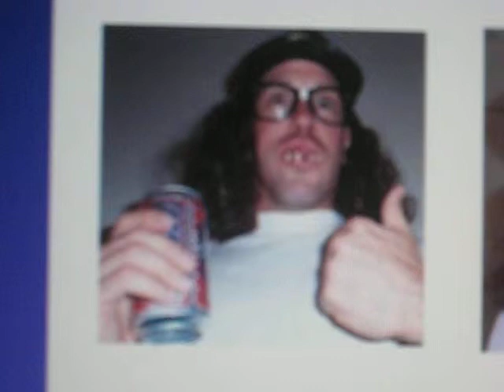VIC TIM#2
sav#2